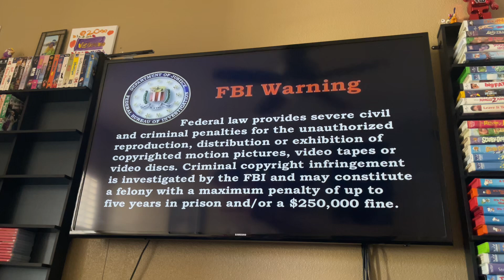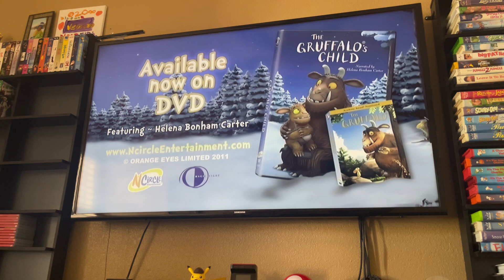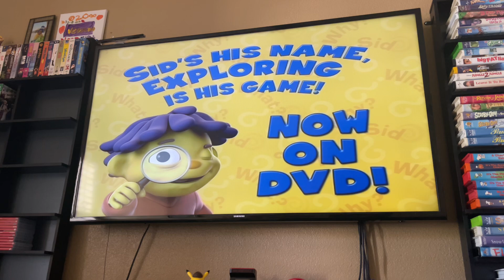Opening To The Wiggles: Surfer Jeff 2013 DVD